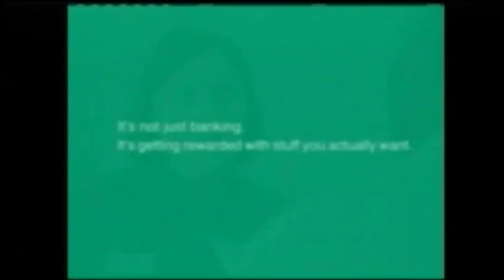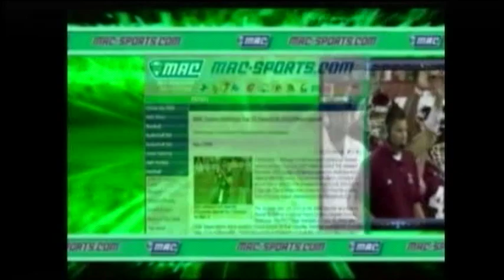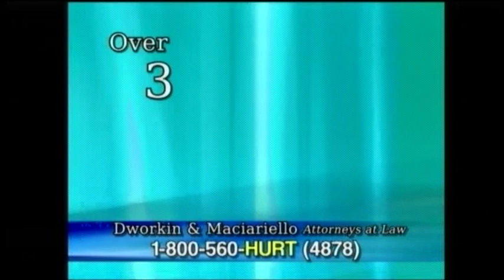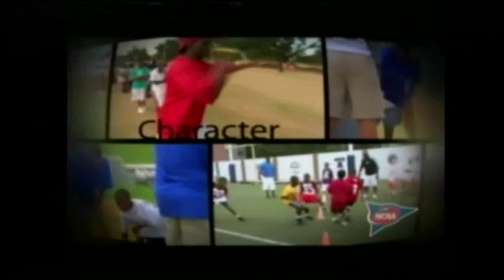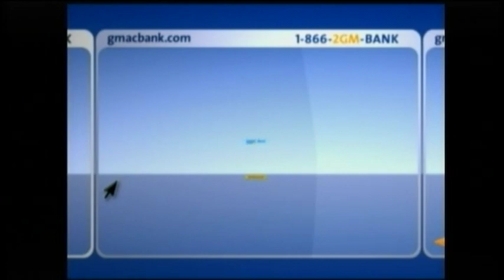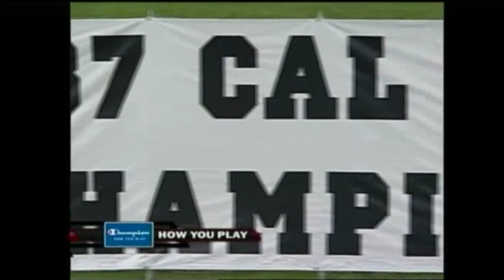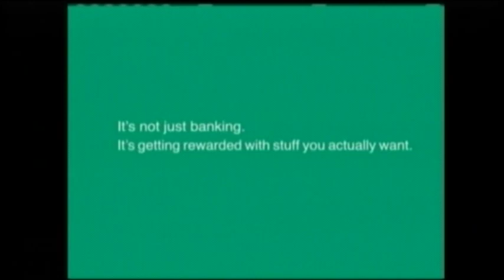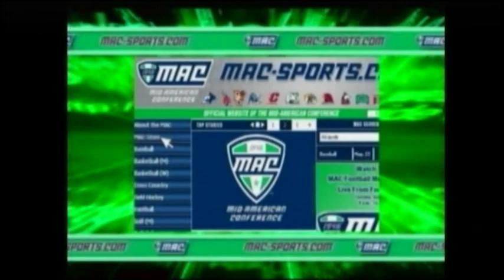Northern Illinois Huskies @ Eastern Michigan Eagles - Sept. 27, 2008